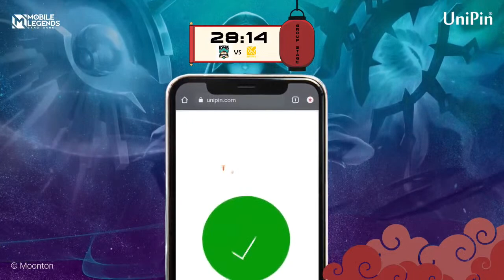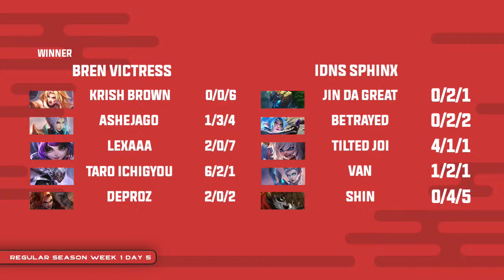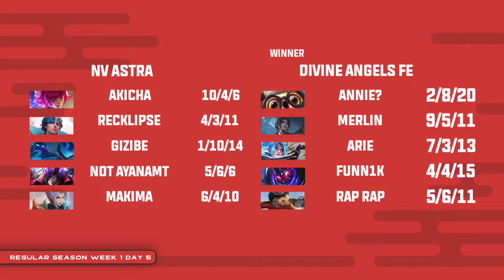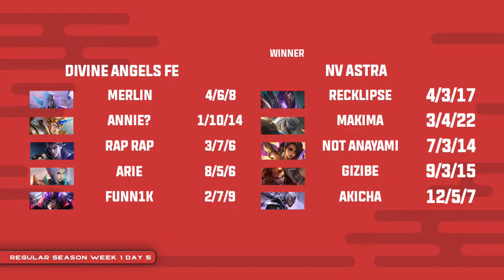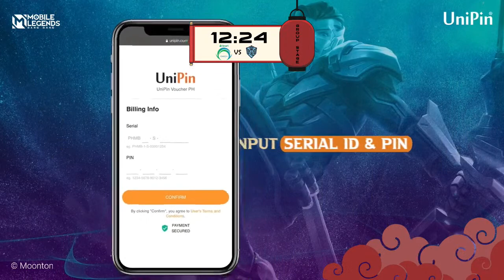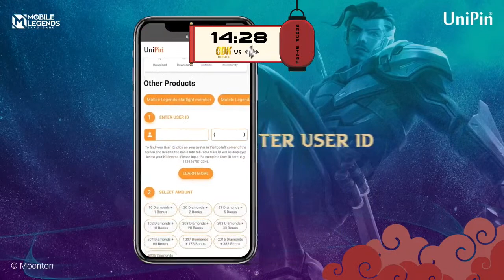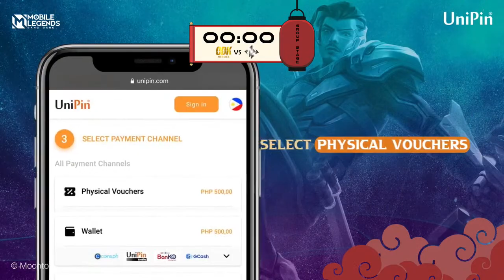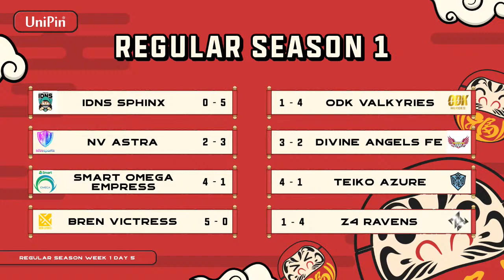UniPin Ladies Series PH - Regular Season Week 1 Day 5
Regular Season day 5 of UniPin Ladies Series PH Season 1
Witness as the Top 8 Qualified Teams compete for a chance to represent the Philippines!✨

SCHEDULE OF MATCHES [BO3]:​
► 1:00 PM - IDNS Sphinx vs BREN Victress
► 2:30 PM - NV Astra vs Divine Angels FE
► 4:00 PM - Smart Omega Empress vs  Teiko Azure
► 5:30 PM - ODK Valkyrie vs Z4 Ravens